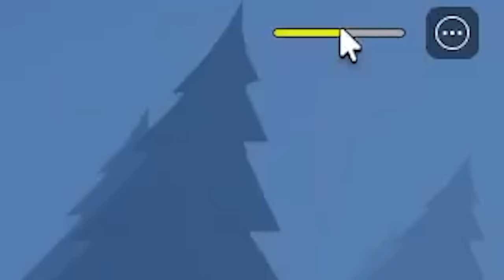I Found HEADLESS HORSEMAN PANDA in Roblox Find The Panda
Use CODE: BAXTRIX
Thanks!